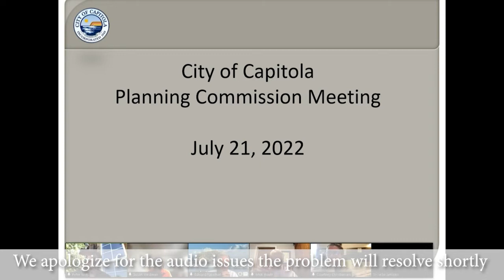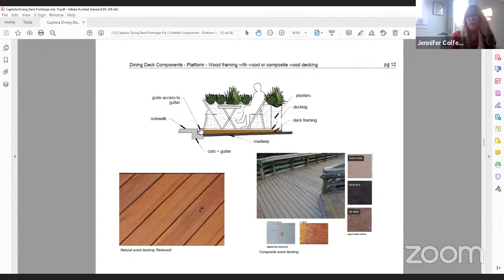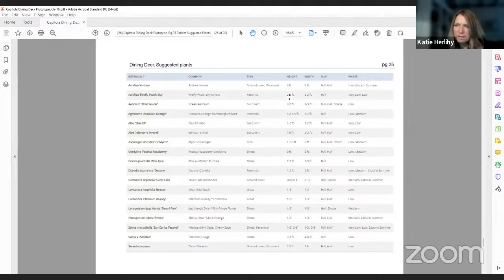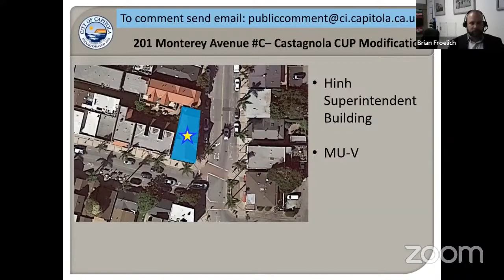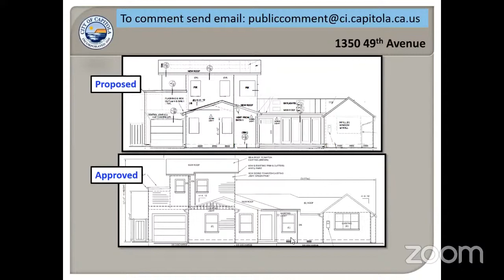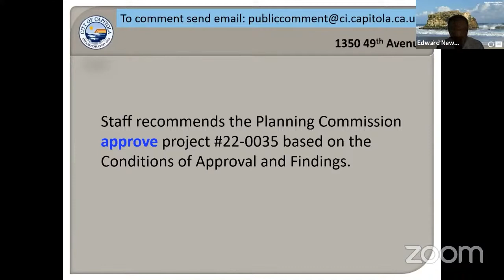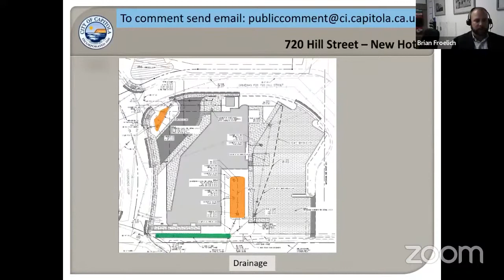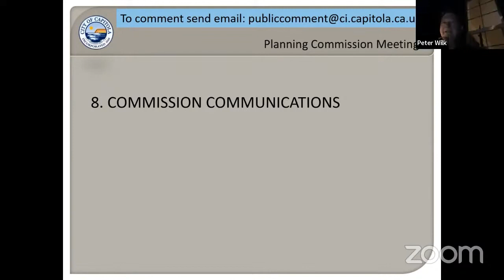Capitola City Planning 7/21/22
We apologize for the audio quality issues at the start of the meeting, we are currently working to assist the City of Capitola in fixing the issue. The audio quality improves approx. 2 minutes into the video.